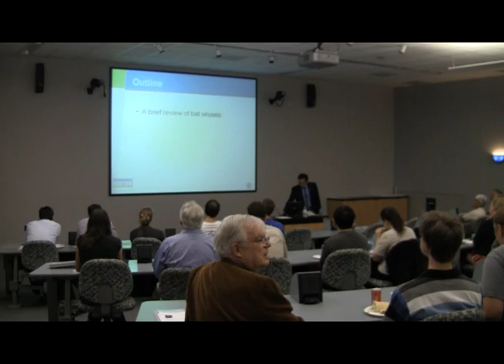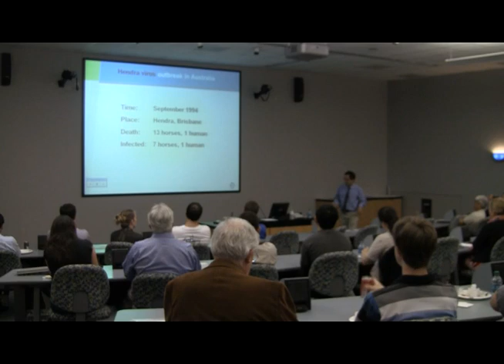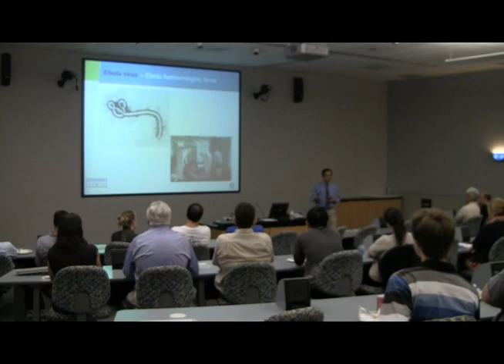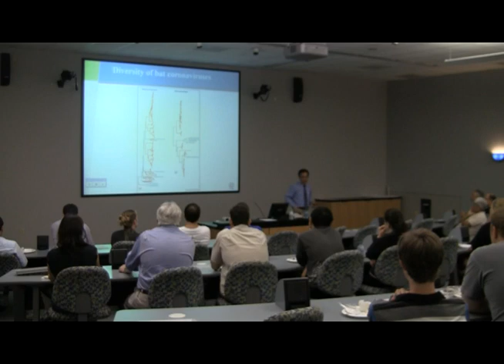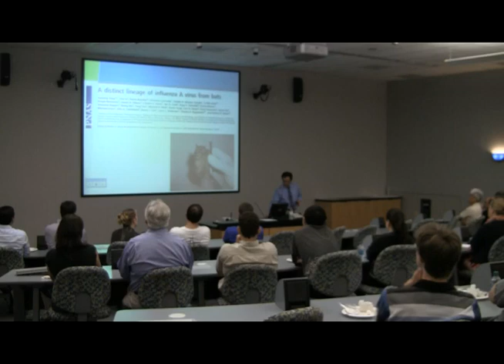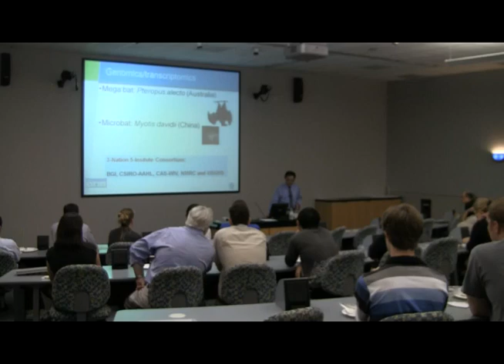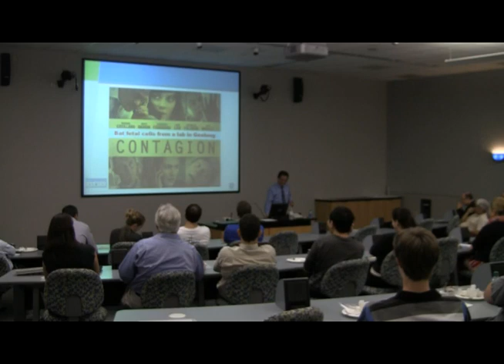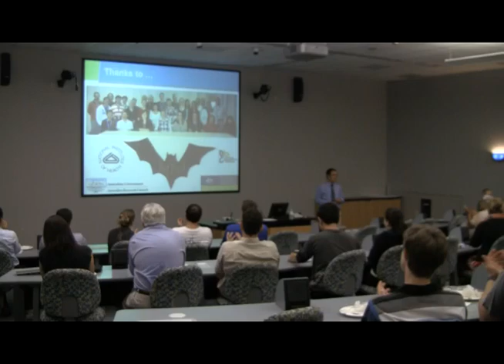Bats as a Reservoir of Emerging Zoonotic Viruses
Linfa Wang of Duke-NUS Graduate Medical School gave a lecture at DGHI in September.